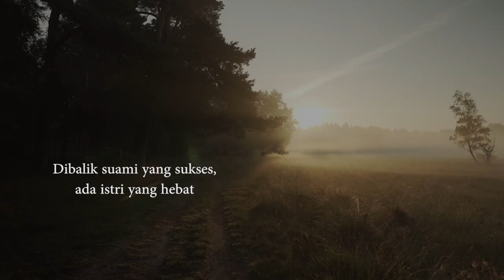Dibalik suami yang sukses, ada istri yang hebat | Buya Yahya Menjawab